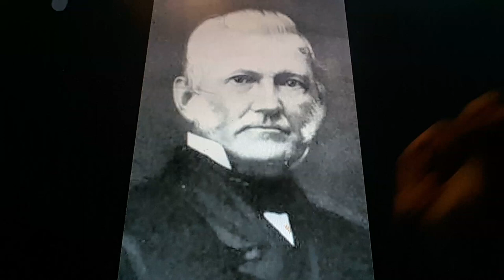Horacio the handsnake - Charles Smith Olden